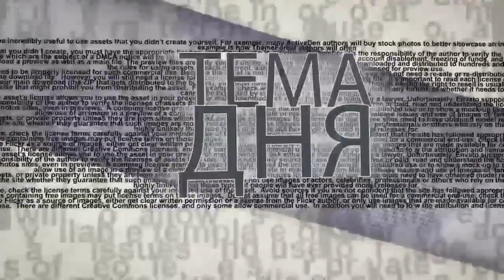Украинские СМИ хотят проконтролировать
Президент Украины предложил принять новый закон о СМИ, но натолкнулся на жесткую критику. Как ‎сложатся отношения Зеленского с журналистами? На связи со студией ITON.TV украинский ‎политтехнолог  Николай Спиридонов.‎